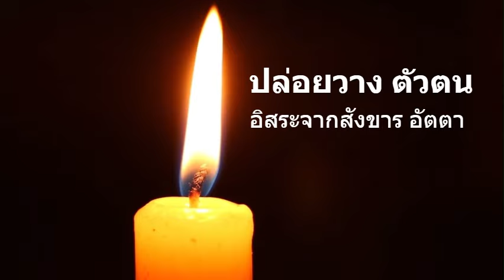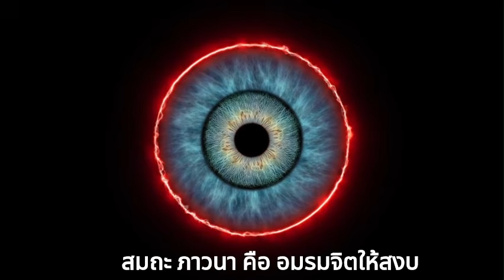เริ่มฝึกจิต ฝึกสติ ดูลมหายใจ อานาปานุสติ ดับทุกข์ เสียงธรรม โดยหลวงพ่อพุทธทาสภิกขุ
อานาปานสติเป็นได้ทั้งสมถกรรมฐานและวิปัสสนากรรมฐาน บางคัมภีร์กล่าวว่าเป็นอารมณ์กรรมฐานของมหาบุรุษทั้งหลาย มีอยู่ 16 คู่ โดยเป็นกายานุปัสสนา 4 คู่ เป็นเวทนานุปัสสนา 4 คู่ เป็นจิตตานุปัสสนา 4 คู่ และเป็นธัมมานุปัสสนา 4 คู่

กายานุปัสสนาสติปัฏฐาน

การกำหนดรู้ในอานาปานสติ ตั้งแต่ข้อ 1-4 เป็นการกำหนดรู้ภายในกาย จัดเรียกว่ากายานุปัสสนาสติปัฏฐาน

1.หายใจออก-เข้ายาวรู้

2.หายใจออก-เข้าสั้นรู้ .

3.หายใจออก-เข้า กำหนดกองลมที่กระทบในกายทั้งปวง

4.หายใจออก-เข้า เห็นกองลมทั้งปวงสงบก็รู้ (จับลมหายใจไม่ได้เหมือนลมหายใจหายไป)

เมื่อเจริญอานาปานสติ จนสัมปชัญญะทั้งสี่บริบูรณ์ก็จะเกิดสติสัมโพชฌงค์ขึ้นมา เมื่อศีลวิสุทธิเกิดขึ้นเพราะศรัทธาพละและปัญญาพละสมดุลกันก็จะเกิดธัมมวิจยะสัมโพชฌงค์ขึ้นมา เมื่อจิตตวิสุทธิเกิดขึ้นเพราะวิริยะพละสมดุลกับสมาธิพละก็จะเกิดวิริยะสัมโพชฌงค์ขึ้น

เวทนานุปัสสนาสติปัฏฐาน
ตั้งแต่ข้อ 5 - 8 สติเริ่มละเอียดจะจับชัดที่ความรู้สึกได้ชัดเจน จัดเรียกว่า เวทนานุปัสสนา จนสามารถแยกรูปนามออกจากกันได้ชัดเจน หรือ นามรูปปริทเฉทญาณ

5.หายใจออก-เข้า กำหนดรู้ในความรู้สึกปีติ เกิดขึ้นเมื่อบรรลุทุติยฌาน ( ปีติสัมโพชฌงค์)

6.หายใจออก-เข้า กำหนดรู้ในความรู้สึกสุข เกิดขึ้นเมื่อบรรลุตติยฌาน

7.หายใจออก-เข้า กำหนดรู้ในจิตสังขารทั้งปวง

8.หายใจออก-เข้า กำหนดระงับจิตตสังขารทั้งปวง (ปัสสัทธิสัมโพชฌงค์)

จิตตานุปัสสนาสติปัฏฐาน
ตั้งแต่ข้อ 9 - 12 สติเริ่มละเอียดจะจับชัดที่การรู้หรือที่อายตนะได้ดี อันเป็นวิญญาณขันธ์ได้ชัดเจน เรียกว่า จิตตานุปัสสนา จนสามารถเท่าทันในเหตุปัจจัยของรูปนามได้ชัดเจน หรือ นามรูปปัจจยปริคคหญาณ

9.หายใจออก-เข้า พิจารณาจิต

10.หายใจออก-เข้า จิตบันเทิงร่าเริงก็รู้

11.หายใจออก-เข้า จิตตั้งมั่นก็รู้ ( สมาธิสัมโพชฌงค์)

12.หายใจออก-เข้า จักเปลื้องจิตก็รู้ (อุเบกขาสัมโพชฌงค์)

ธัมมานุปัสสนาสติปัฏฐาน
ตั้งแต่ข้อ 13 - 16 สติละเอียดมากจนพิจารณารูปนามเพราะปรากฏชัดอยู่ในธัมมารมณ์ (สิ่งที่เกิดขึ้นในใจหรือมนายตนะ มี 3 อย่าง คือ เวทนา สัญญา สังขาร ธรรมในความหมายนี้หมายเอาความนึกคิดซึ่งก็คือการพิจารณานั้นเอง) จัดเรียกว่า ธัมมานุปัสสนา พิจารณาเห็นว่ารูปนามเป็นไปตามกฎไตรลักษณ์

13.หายใจออก - เข้า พิจารณาเห็นความไม่เที่ยง (อนิจจัง) ในขันธ์ทั้ง 5 มีลมหายใจเป็นตัวแทนรูปขันธ์ จะพบเห็นสังขตลักษณะ (ความเกิดขึ้น ตั้งอยู่ ดับไป) ในขันธ์ทั้งห้า (สมมสนญาณ อุทธยัพพยญาณ ภังคญาณ)

14.หายใจออก - เข้า พิจารณาโดยความคลายกำหนัดในรูปนาม เห็นรูปนามเป็นสิ่งไร้ค่า (ภยญาณ อาทีนวญาณ นิพพิทาญาณ)

15.หายใจออก - เข้า พิจารณาโดยไม่ยึดติดถือมั่นในรูปนามขันธ์ห้าว่าไม่ใช่ตัวตน เพราะเห็นความดับไปแห่งปฏิจจสมุปบาท (มุญจิตุกัมยตาญาณ ปฏิสังขาญาณ สังขารุเปกขาญาณ)

16.หายใจออก - เข้า พิจารณาสละคืนขันธ์ (สัจจานุโลมมิกญาณ โคตรภูญาณ(หรือวิทานะญาณ) มัคคญาณ ผลญาณ ปัจจเวกขณญาณ)

ศึกษาคำอธิบายอานาปานสติ 16 ฐานอย่างละเอียดจากพระไตรปิฎกโดยตรงที่พระไตรปิฎก เล่มที่ ๓๑ พระสุตตันตปิฎก เล่มที่ ๒๓ ขุททกนิกาย ปฏิสัมภิทามรรค มหาวรรค อานาปาณกถา [๔๐๑]- [๔๒๒]

ที่มาคำแปลความหมาย วิกิพีเดีย/